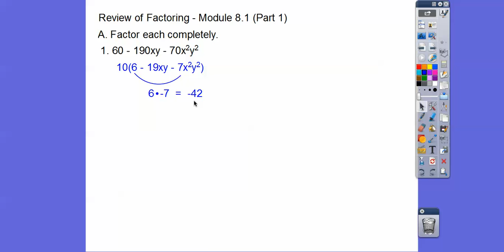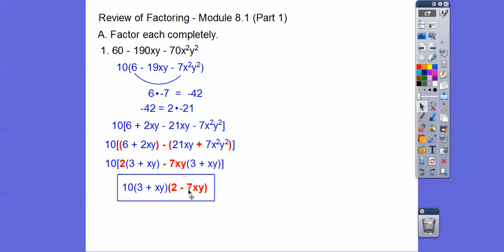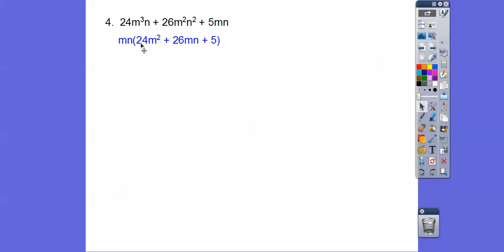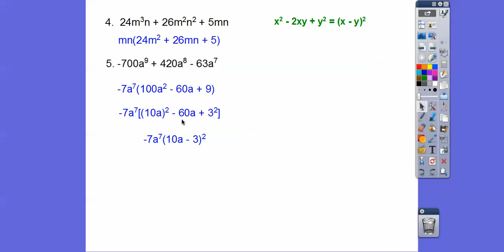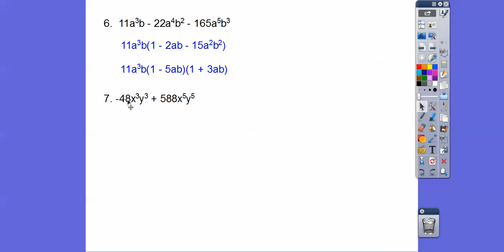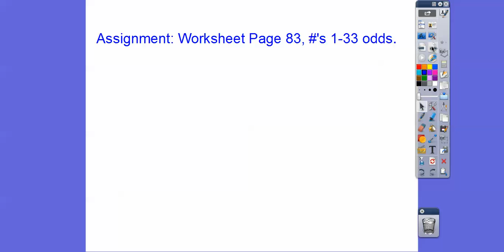Review of Factoring - Module 8.1 (Part 1)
This is Part 1 of our factoring review for our upcoming test. Good luck!